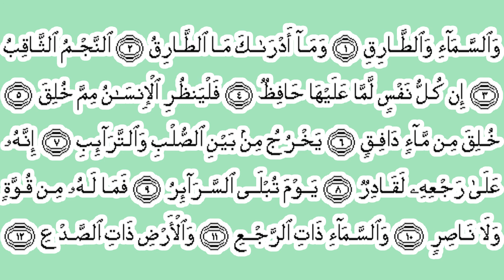surah tariq | 4 TIMES REPEAT